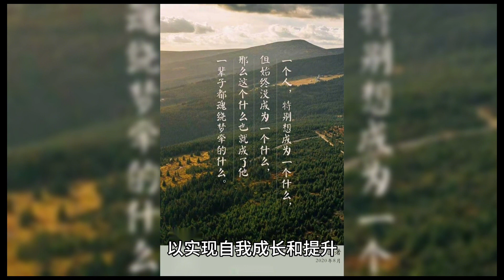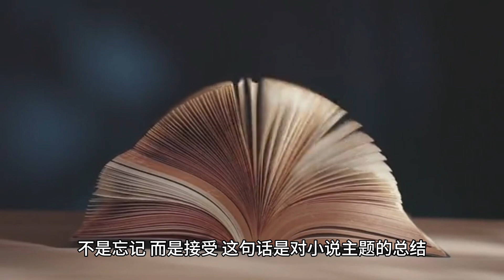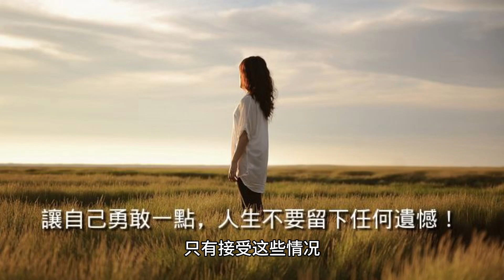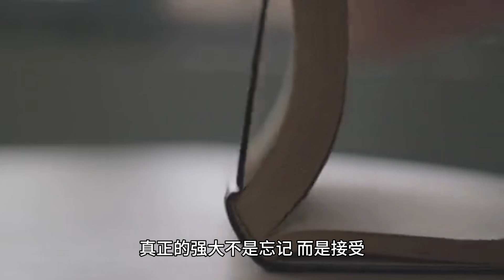莫言：一个人真正的强大，不是忘记，而是接受！